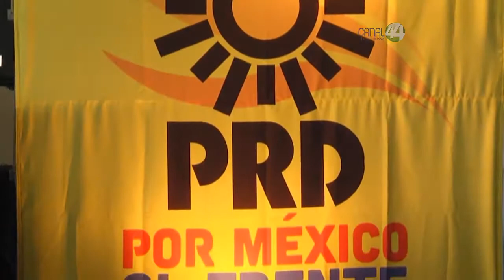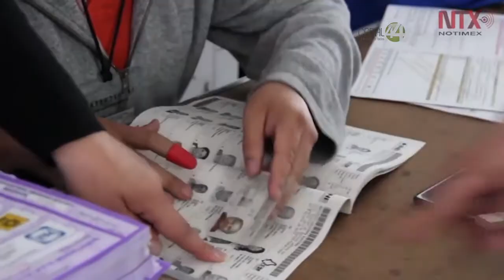La Sala Regional del Tribunal Federal Electoral, emite resolución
La Sala Regional del Tribunal Federal Electoral, emite resolución en la
que ordena que el PAN, PRD y Movimiento Ciudadano, deben ir juntos
en los 74 municipios de la Coalición Jalisco al Frente, o disolverla.